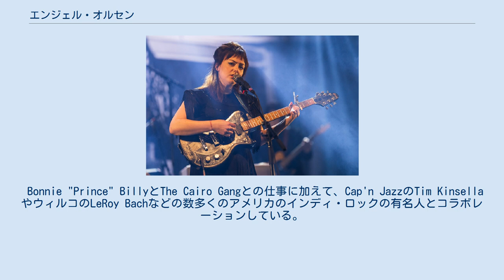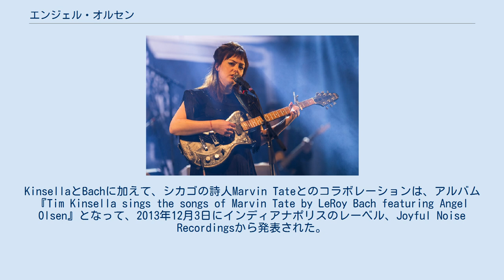エンジェル・オルセン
エンジェル・オルセン（Angel Olsen 1987年1月22日 - ）は、アメリカ合衆国のフォークおよびインディ・ロック歌手、ギタリスト。
ミズーリ州セントルイス出身、現在イリノイ州シカゴを拠点に活動。
 当初は、Bonnie "Prince" BillyとThe Cairo Gangのバック・シンガー、ギタリストとしてツアーを行っていた。
 2010年、EP『Strange Cacti』とデビュー・アルバム『Half Way Home』をBathetic Recordsより発表。
ジャグジャグウォーと契約し、初めてフルバンドで制作した2作目のアルバム『Burn Your Fire For No Witness』を2014年2月17日に発表。
 Bonnie "Prince" BillyとThe Cairo Gangとの仕事に加えて、Cap'n JazzのTim KinsellaやウィルコのLeRoy Bachなどの数多くのアメリカのインディ・ロックの有名人とコラボレーションしている。
KinsellaとBachに加えて、シカゴの詩人Marvin Tateとのコラボレーションは、アルバム『Tim Kinsella sings the songs of Marvin Tate by LeRoy Bach featuring Angel Olsen』となって、2013年12月3日にインディアナポリスのレーベル、Joyful Noise Recordingsから発表された。
 2016年には3作目のアルバム『My Woman』、2019年には4作目『All Mirrors』、2020年には5作目『Whole New Mess』を発表した。
 スタジオアルバム